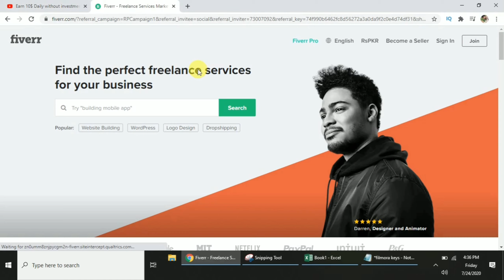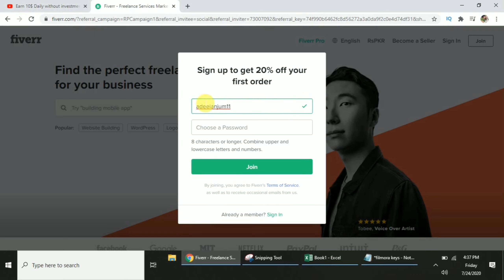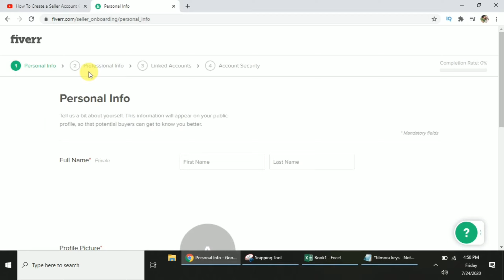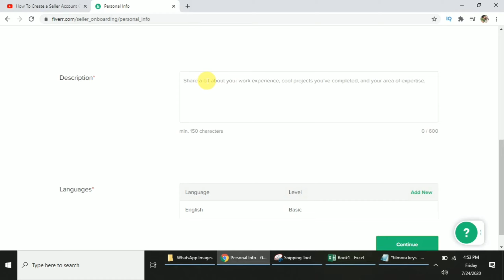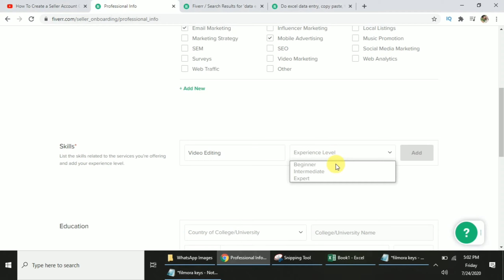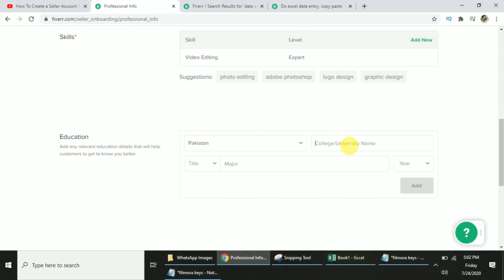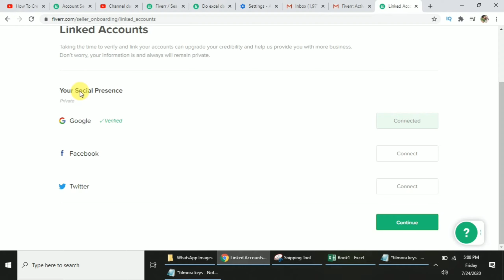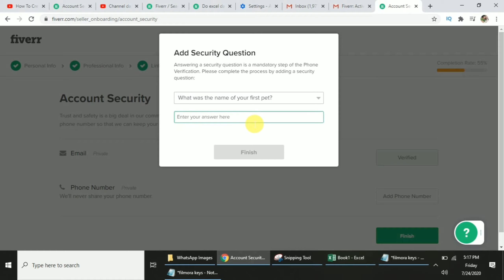How to create Fiverr account in urdu-hindi || Fiverr par account kaise banaye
in this video i show  how to create Fiverr account on mobile if you want to create Fiverr account from android so please watch this Video for more videos you can watch in playlist mention name is Fiverr tutorial .thanks

Titile: How to create Fiverr account in urdu-hindi || Fiverr par account kaise banaye